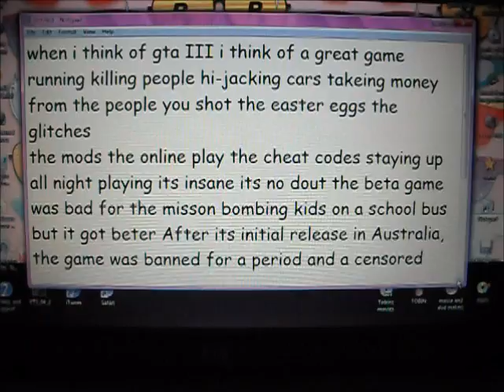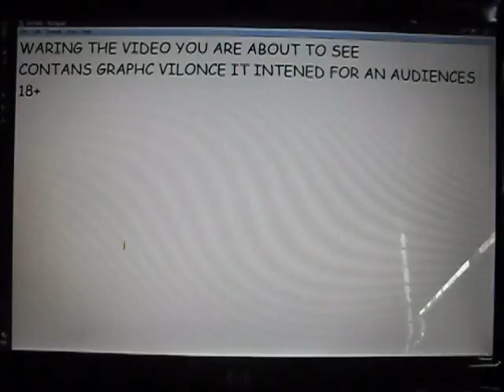gta III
the game that pushed to the max a great game my cost alot $30.00 alone